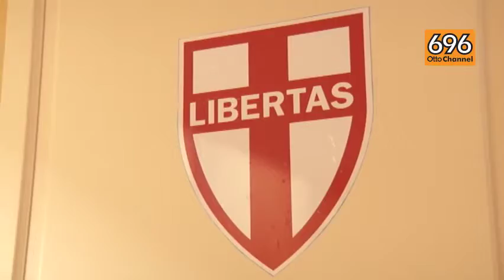Dimissioni Grella, le opposizioni: Foti lasci